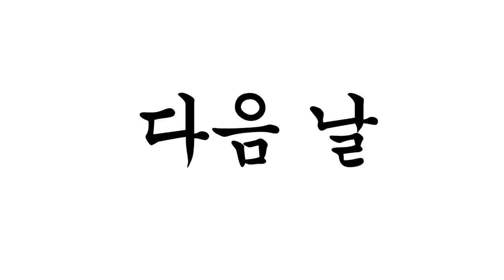스토커 [병맛더빙/웃긴영상]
병맛더빙 뚜식이 오늘의 주제는 스토커 입니다:)
영상을 보시고 재미있게 보셨다면
구독 버튼을 눌러 뚜식이 초기 구독자가 되어주세요:)
댓글 하나 하나 다 하트 누르고 있습니다:)
응원해주시는 댓글 보면 너무 큰 힘이 됩니다.
진심으로 감사해요:)